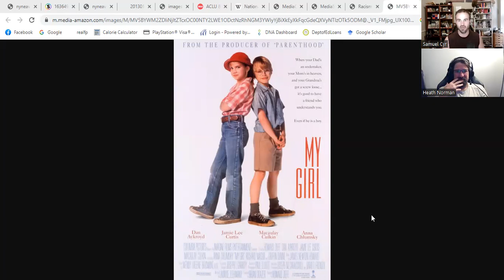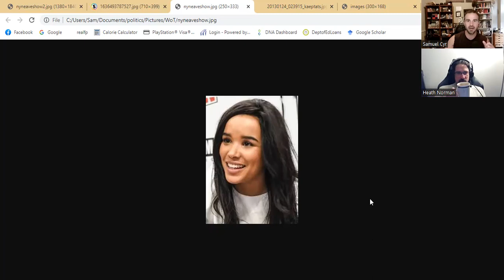Ep 209 Pt2. Wheel of Time Series Episodes 2-4. Why are the Best Actors and Actresses the Baddies?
In part 2 we do some bitching and moaning about the show series before Sam leaves for vacation.  There's of course a lot of stuff to complain about and predict with worse case scenario in mind.  But, there are a few good things.  Kate Fleetwood, Fares Fares are still pretty good.  Natasha O'Keefe joins the side of the good...acting persons... not characters